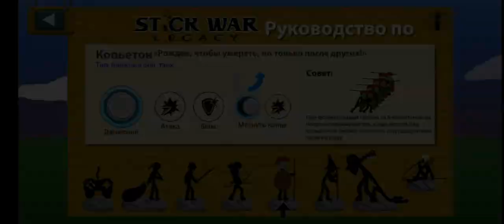Stick War: Legacy | BEGIN | 2022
Stick War: Legacy | BEGIN | #2022, stick war 2, android game, the best game, games android, stick war legacy final boss, stick, strategy video game, battle

Play Stick War, one of the biggest, funniest, most challenging and addictive stick figure games. Manage your army in formations or play each unit, you have full control over each person. Build units, mine gold, explore the path of the sword, spear, archer, mage and even the giant. Destroy the enemy statue and take over all territories!
You are the leader of a nation called the Order, your way is peace and knowledge, your people do not worship their weapons as gods. This makes you a mark for the infiltration of the surrounding peoples. Your only chance to defend yourself is to attack first and gain technology from every nation along the way.

Stick War: Legacy,BEGIN,2022,stick war2,android game,the best game,games android,stick war legacy final boss,stick,strategy video game,battle